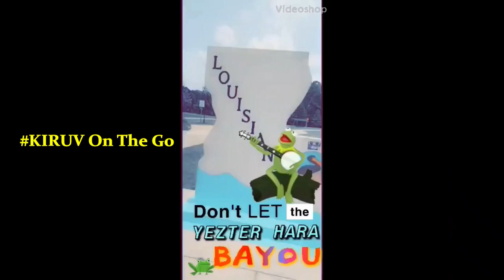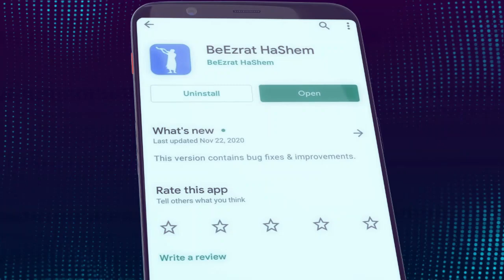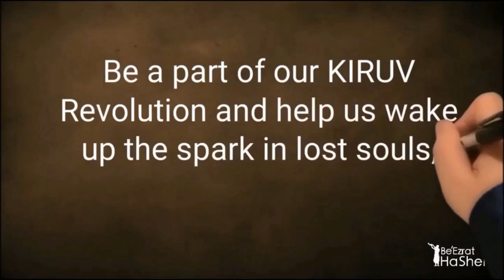LOVING JEWS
BHDonate.org